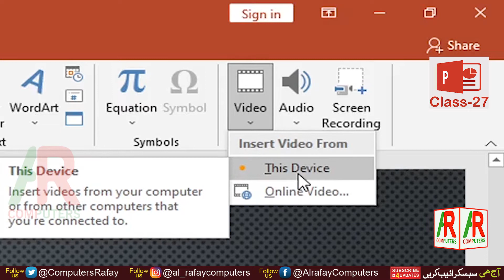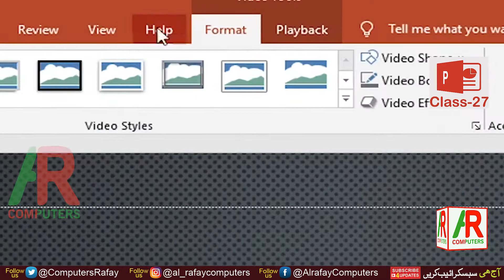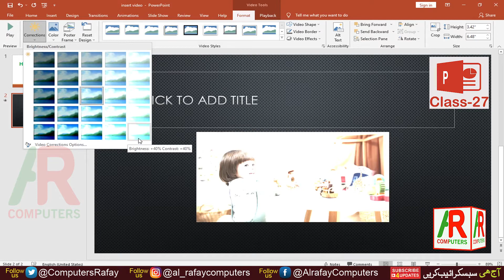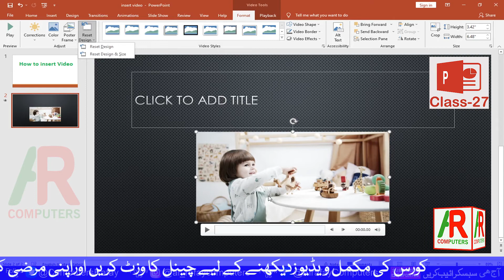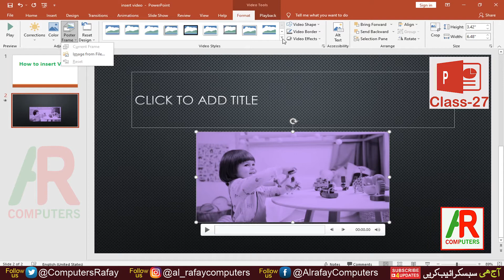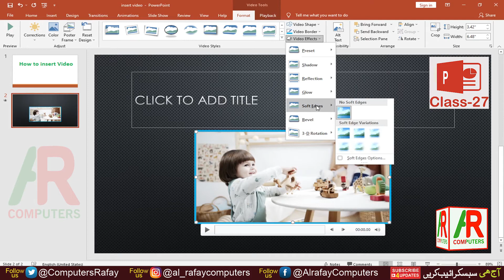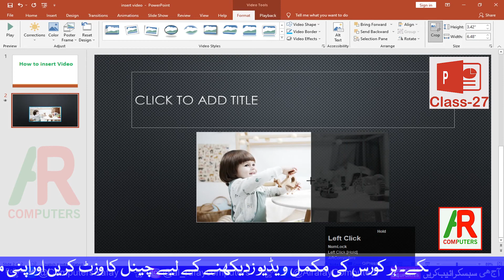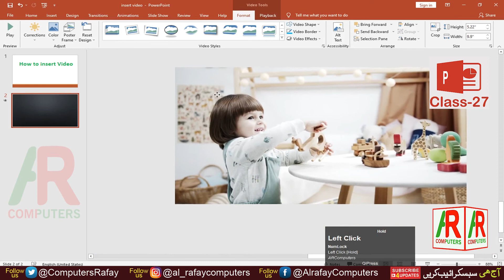How to insert video in Powerpoint | Powerpoint 2019 | Class-27 | Al Rafay Computers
in this video I will show you how to insert video in powerpoint 2019. after watching this video you will be able to learn that how to add video, how to insert video from youtube in powerpoint, how to insert video from pc, how to add video, how to insert video from websites.

I hope you will enjoy by watching this vide and will follow me in future so hit the bel icon and share it to others so for they can learn easy powerpoint.